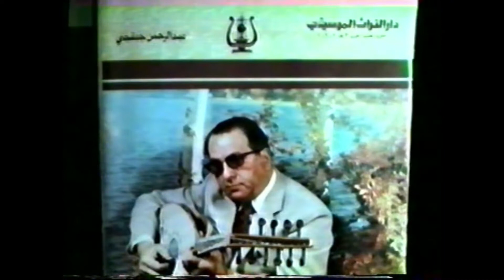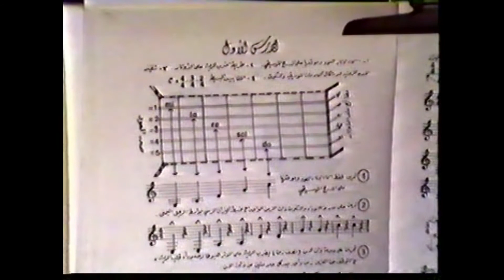منهاج العود للجبقجي - مقدمة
مقدمة منهاج العود لعبدالرحمن الجبقجي